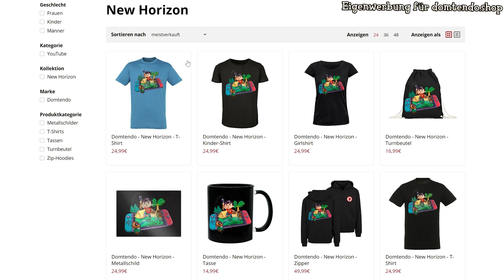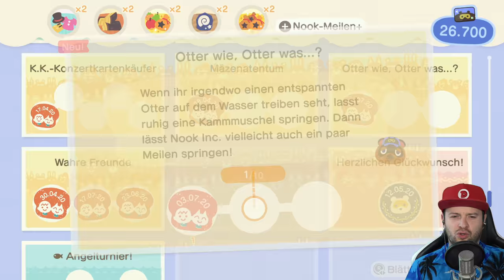ANIMAL CROSSING: NEW HORIZONS 🏝️ #85: Schwimmen, Meeresbewohner, Johannes, Perlen & Nixen-Serie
Let's Play Animal Crossing: New Horizons Part 85: Schwimmen, Meeresbewohner, Johannes, Perlen & Nixen-Serie [Deutsch ♦ Blind ♦ Greenscreen ♦ 4K@60FPS]
➡️ ANIMAL CROSSING NEW HORIZONS KAUFEN*
➡️ NINTENDO SWITCH KAUFEN*

✒ INFORMATIONEN SPEZIELL ZU DIESER FOLGE:

Wir schwimmen das erste mal im Wasser, sammeln Meeresbewohner, treffen Johannes und geiern nach Perlen sowie Nixen-Möbel.

✒ ALLGEMEINE INFORMATIONEN ZUM SPIEL:

Als zu Beginn des Jahrtausends Lebenssimulatoren wie Sims an Popularität gewannen, wollte Nintendo mit ihrer eigenen Spielereihe in den Markt einsteigen, hatte aber aufgrund ihrer Hardwarelimitationen die schwierige Aufgabe vor sich, die zeitbasierten Events zu implementieren. Die geplante Nintendo 64DD bot mit ihrer Echtzeituhr und 64MB schreibbare Diskette eine perfekte Möglichkeit, einen zeitgemäßen Lebenssimulator zu entwickeln. Als jedoch klar wurde, dass die Nintendo 64DD eingestellt wird, musste das Entwicklerteam umdisponieren und wechselte auf die Nintendo 64 Game Paks mit einem zusätzlichen Controller Pak, der als Memory Card für den Nintendo 64 fungierte. So erschien schließlich am 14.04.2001 der Titel zunächst exklusiv in Japan unter dem Namen Dōbutsu no Mori (Animal Forest) und am 14. Dezember des gleichen Jahres als GameCube-Port, der ganze drei Jahre später, am 24. September 2004, schließlich auch in Europa lokalisiert wurde. Das Spielsystem war simpel: der Spieler schlüpft in die Rolle eines neuen Dorfbewohners, der sich in seiner neuen Heimat zurechtfinden muss. Während es kleinere Aufgaben und Ziele gibt – wie beispielsweise das eigene Heim zu vergrößern und schöner einzurichten – gibt einem das Gameplay relativ große Freiheiten: Man kann mit Dorfbewohnern reden, Events organisieren, Feiertage zelebrieren, an Fischerturnieren teilnehmen oder gemeinsam den Alltag bestreiten. Alle Aktivitäten des Spiels orientierten sich hierbei an der Echtzeituhr und am Echtzeitkalender.
Das Spielprinzip kam so gut an, dass es sich zu einer eigenen Serie entwickelte und als eigenständiges Spiel auf den nachfolgenden Konsolen erschien: Wild World wurde 2005 für den Nintendo DS veröffentlicht, Let's Go to the City 2008 für die Nintendo Wii, New Leaf 2012 für den Nintendo 3DS und Pocket Camp 2017 für Android und iOS. Lediglich auf der Nintendo WiiU pausierte die Serie und lieferte mit Animal Crossing: Amiibo Festival nur ein mäßig beliebtes Spin-Off. Umso größer war die Freude, als Nintendo die Fans am 13. September 2018 endlich erlöste, indem sie Animal Crossing: New Horizons für die Nintendo Switch offiziell ankündigten. Ursprünglich für 2019 geplant, wurde der Titel auf den 20. März 2020 verlegt, um eine Überarbeitung der Entwickler zu verhindern. Direktor Aya Kyogoku und Produzent Hisashi Nogami setzen sich zum Ziel, anders als in vorherigen Titeln dem Spieler die größtmögliche Freiheit bei der Gestaltung seiner Spielwelt zu bieten. Hierfür wurde anstelle des bisherigen Dorfs eine Insel als Schauplatz gewählt, die einen bisher unerreichten Individualisierungsgrad erlauben. So können Häuser beliebig gesetzt, Möbel nun auch außerhalb des Hauses platziert, Bäume verpflanzt, eigene Wege gebaut und verschiedene Gegenstände mittels Materialien hergestellt werden, um die Insel bestmöglich nach den eigenen Wünschen zu designen. Zudem war es erstmals möglich, zwischen nördlicher und südlicher Hemisphäre zu wählen, um die Jahreszeiten entsprechend seiner eigenen Präferenz anzupassen.
Trotz der vielen positiven Nachrichten verkündete Nintendo auch einige diskussionswürdige Entscheidungen. So ist der Zugriff auf den Cloud-Speicher beispielsweise nur einmalig im Falle eines Konsolenverlustes möglich. Außerdem wird nur eine Insel pro Konsole möglich sein, die von allen Nutzern auf der Konsole geteilt werden muss. Damit ist New Horizons das erste Switchspiel, das nicht mehrere unabhängige Spielstände auf der gleichen Konsole zulässt. Doch das wird die wenigsten davon abhalten, das Reif-für-die-Insel-Paket zu buchen. Auch uns nicht!

▪ TITEL: Animal Crossing New Horizons
▪ ENTWICKLER: Nintendo EPD
▪ PUBLISHER: Nintendo
▪ SYSTEM: Nintendo Switch
▪ GENRE: Lebenssimulation
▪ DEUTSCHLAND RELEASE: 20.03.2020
▪ METASCORE: 91%